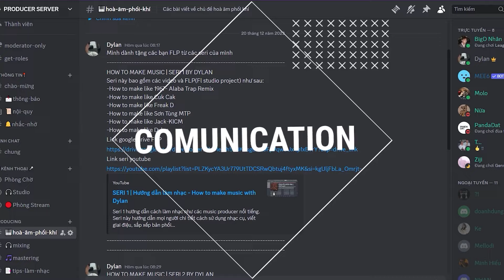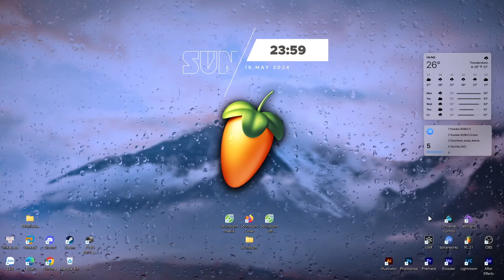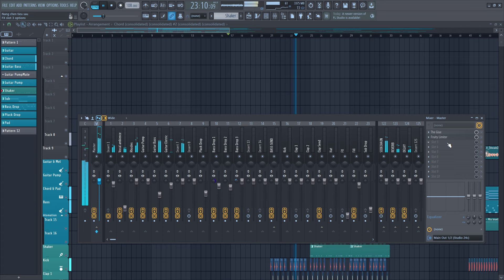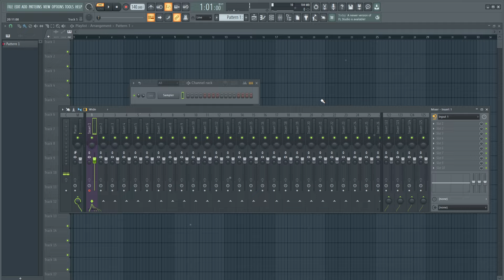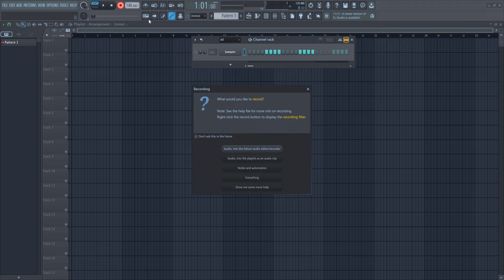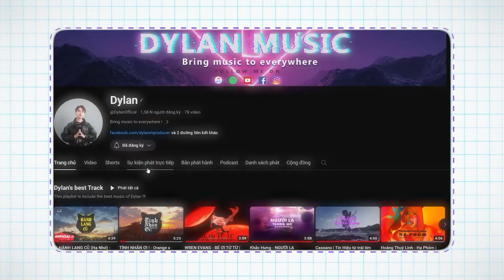Hướng dẫn thu âm chuyên nghiệp cho người mới bằng FL Studio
Video này hướng dẫn cách chúng ta set up đồ dùng và phần mềm để có thể tự thu âm tại nhà.

Timelines:
0:00 Intro
0:25 Thiết bị cần thiết khi thu âm
1:10 Thiết lập phần mềm FL Studio thu âm
2:40 Trước khi thu âm
3:23 Thu âm
4:09 Outro

© Copyright by Dylan ☞ Do not Reup